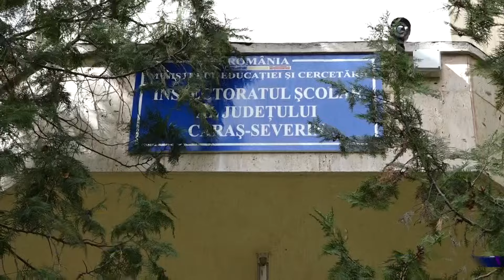Rezultate la Olimpiadă... cu cântec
S-au încheiat o parte din etapele județene ale olimpiadelor școlare. Unul din concursurile desfășurate la nivel județean, Olimpiada de Limba română pentru minorități s-a încheiat cu o sesizare din partea unui părinte. Sesizarea a ajuns  la Ministerul Educației. Părintele acuză corectare defectuoasă și criterii de departajare netransparente.